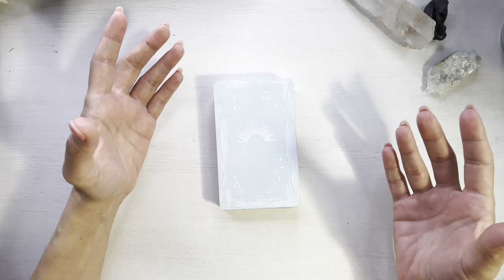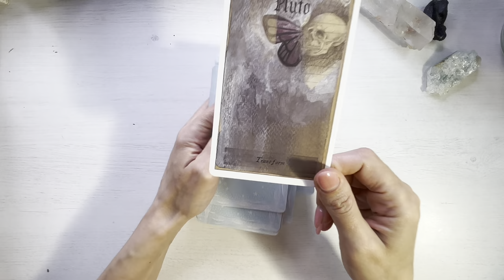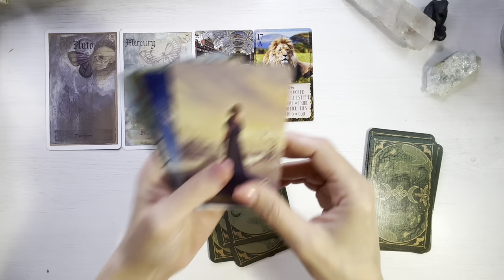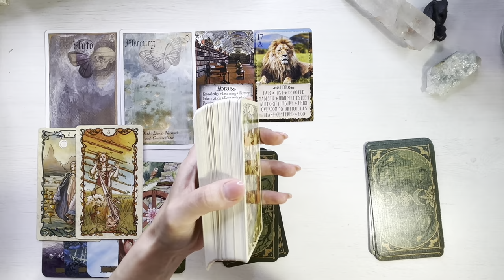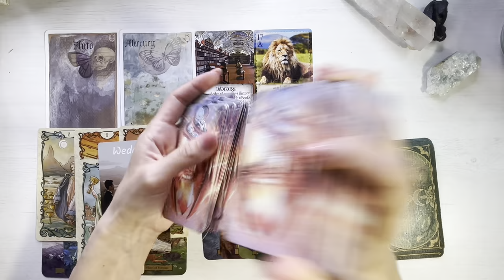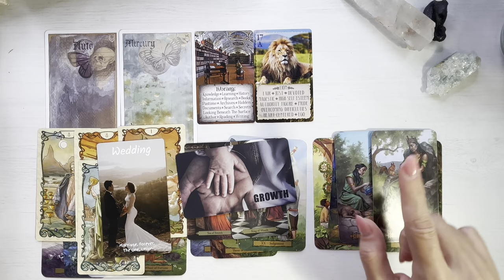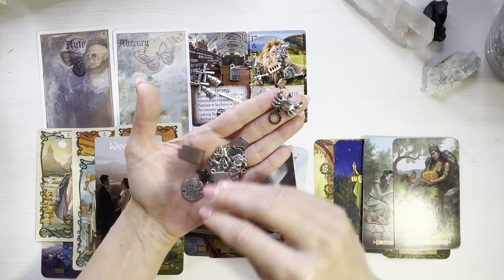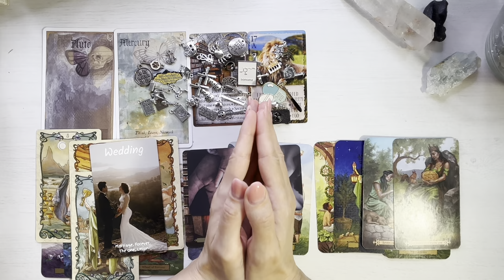♉️❤️ 𝗧𝗔𝗨𝗥 𝗡𝗢𝗜𝗘𝗠𝗕𝗥𝗜𝗘 ❤️♉️ 𝗦𝗨𝗥𝗣𝗥𝗜𝗭𝗘 𝗦𝗜 𝗧𝗥𝗔𝗡𝗦𝗙𝗢𝗥𝗠𝗔𝗥𝗘❗️𝗣𝗟𝗔𝗡𝗨𝗥𝗜 𝗡𝗢𝗜 𝗗𝗘 𝗩𝗜𝗜𝗧𝗢𝗥❗️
❤️♉️ Etalare tarot si previziuni pentru energia lunii Noiembrie 2023, zodia Taur.